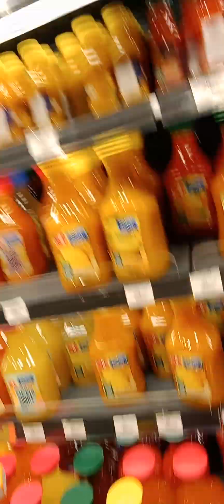Sumama po ako sa labas 1 am nag grocery sila#fypシ